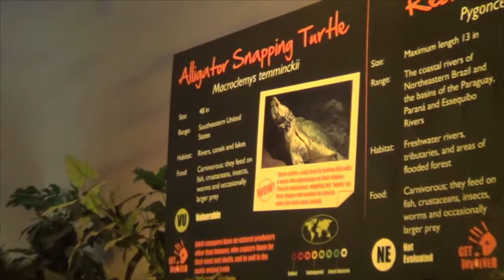2015 May Underwater World